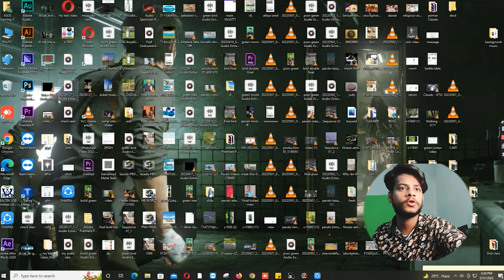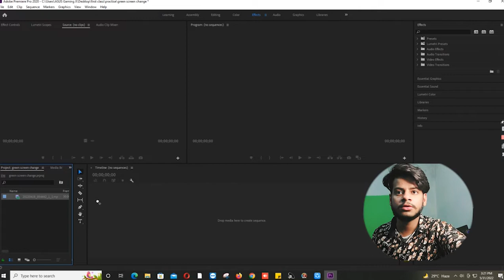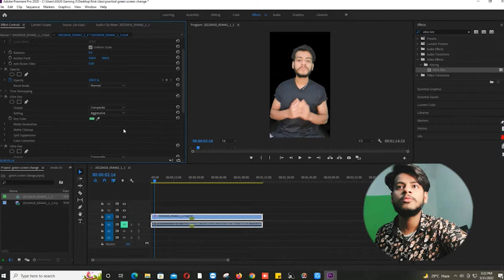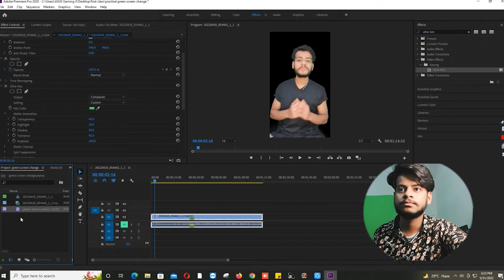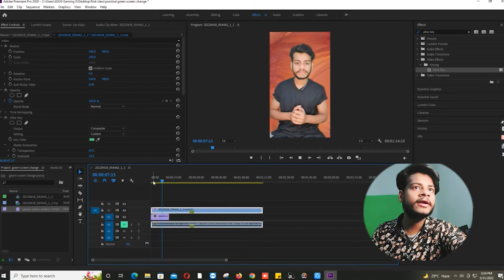How to change green screen in adobe premiere pro Hindi/Urdu